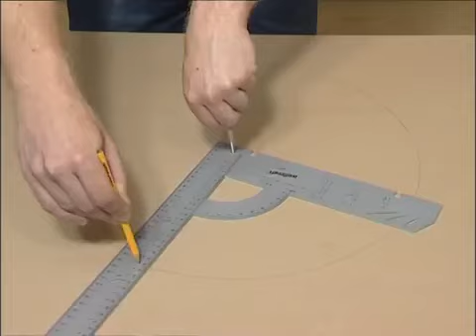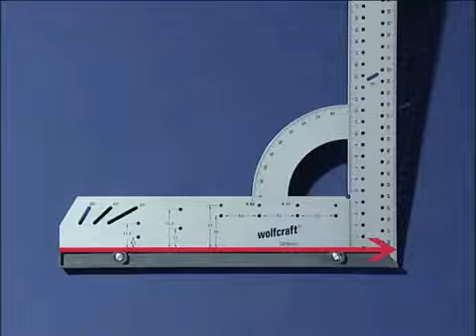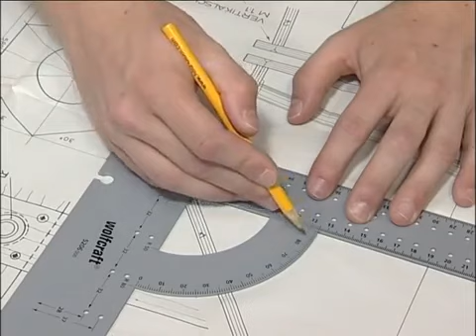5205000 Wolfcraft Univerzális fém derékszög, 200/300 mm, 280/500 mm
5206000

Wolfcraft Univerzális fém derékszög, 200/300 mm

Univerzális derékszög fémből, melyet az iskolában, otthon és a műhelyben egyaránt használhatsz.
 90°-os szögmérővel felszerelt.
 Egyszerűen rajzolhatsz párhuzamos vonalakat a kialakított lyukak segítségével.
Körzőként is használható.

Dekopír és körfűrészekhez tökéletes megvezetőként szolgál.
 32 mm-es beosztás polcokhoz és kivetőpántokhoz.
 Mindkét oldala használható.
 Talpa eltávolítható, így rendkívül hasznos akár felületen, akár széleken dolgozunk.

Két méretben kapható:
      5205000 / 200 mm / 300 mm
      5206000 / 280 mm / 500 mm